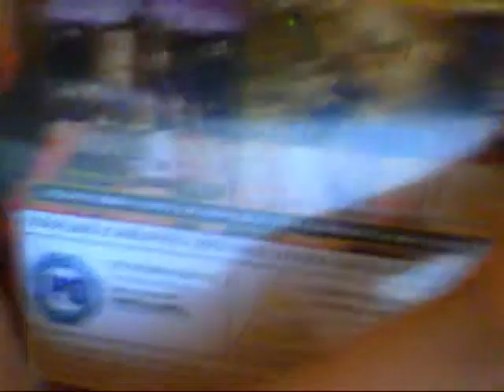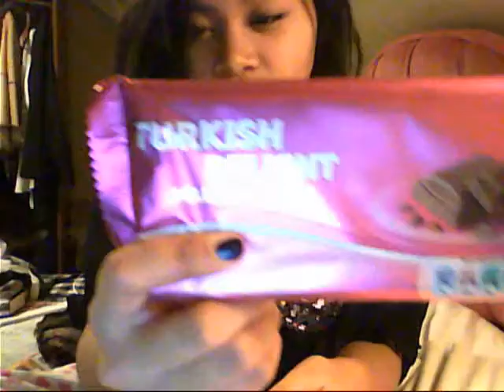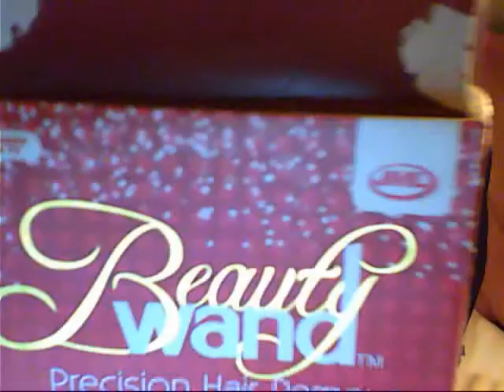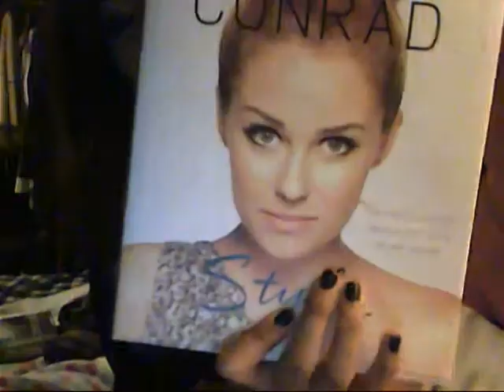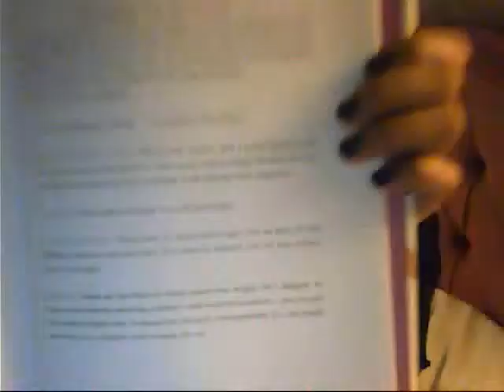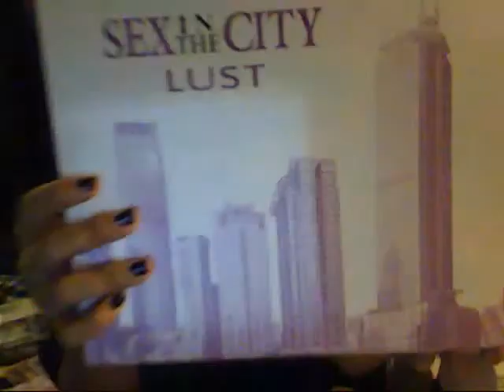My Christmas Gifts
Hey guys this video about some stuff I got for Christmas! Hope you guys had an awesome time!

xoxo